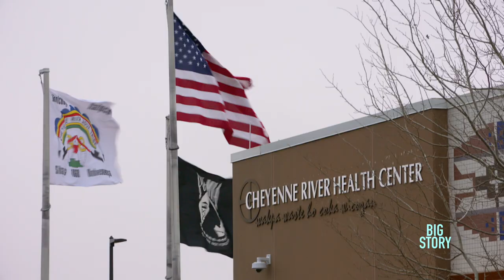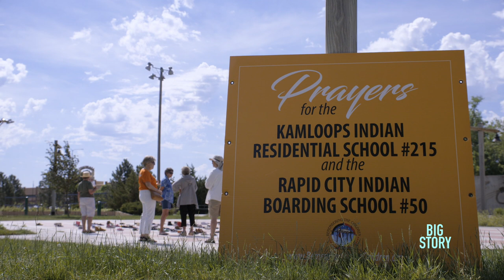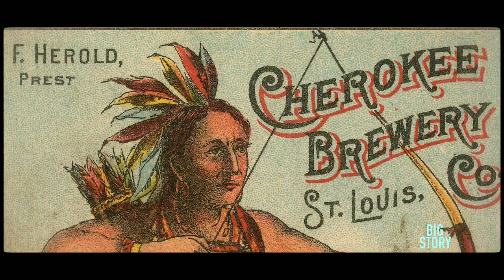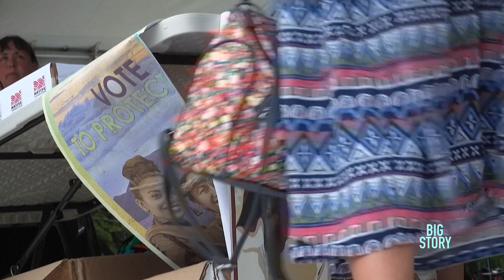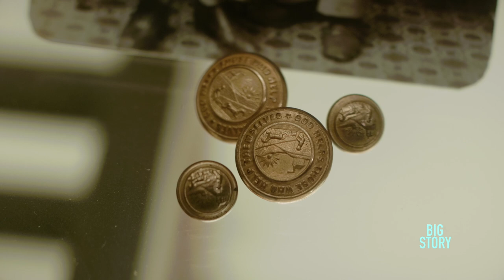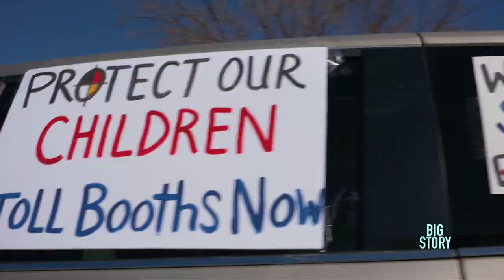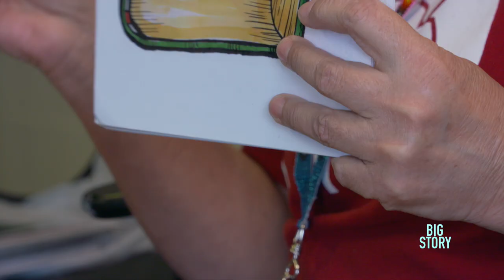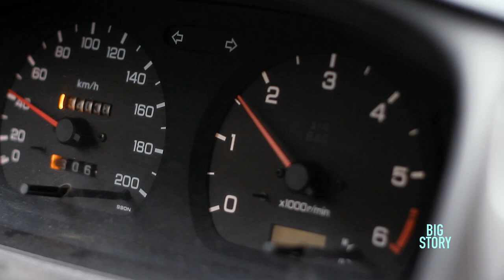The race gap in the U.S. – Native Americans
Native Americans are the most vulnerable minority in the United States. This episode of the series The Race Gap in the U.S. takes us to South Dakota, homeland of the Lakota people, to examine why this came to be. It was in the Dakota Territories where the «progressive» experiment with the boarding schools for indigenous children started. In 1879, army captain Richard Pratt was sent there with instructions to recruit the children of the Pine Ridge and Rose Bud agencies, and take them across the country to Carlisle Pennsylvania, where Pratt established the first off-site boarding school. The mission was to «kill the Indian and save the man», as Pratt himself put it. The generational trauma experienced by the Lakota people is symbolized by the recent return of the mortal remains of nine children who died while attending Carlisle and were buried there, away from their families and uprooted from their traditions one hundred years ago.

As the country was slowly coming to grips with the systematic mistreatment of its Native American population, the COVID pandemic dealt another huge blow to the community. Already at risk and lacking in resources to address their most pressing needs, Native American elders were especially vulnerable to the disease. As an oral culture, losing some of the last fluent speakers of the Lakota language meant that the survival of the language itself was endangered.

Correspondent Toby Muse interviews teachers, nurses, activists and leaders of the community to understand better the crossroads the Lakota people are at and the ways they are addressing these challenges.